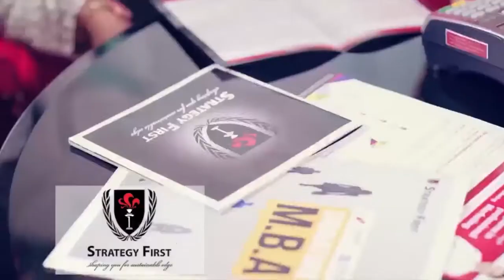၃ ရက္ၾကာျပမယ့္ လုပ္ငန္းခြင္လံုၿခံဳေရးျပပြဲ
"လုပ္ငန္းခြင္တစ္ခ်ိဳ႕မွာ လံုၿခံဳေရးနဲ႔ ပတ္သတ္တဲ့ပစၥည္းေတြကို စနစ္တက်မသံုးလို႔ မလိုလားတဲ့ မေတာ္တဆမႈေတြ ျဖစ္လာတာဟာ အလုပ္သမားနဲ႔လုပ္ငန္းရွင္ေတြရဲ႕ လံုၿခံဳေရးအသိပညာေတြ အားနည္းေနေသးလို႔ပါ"